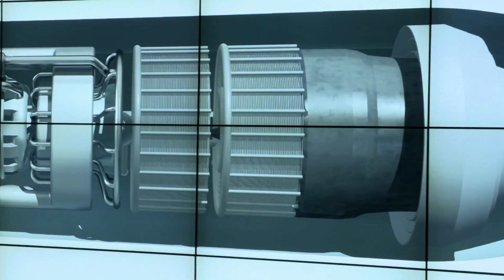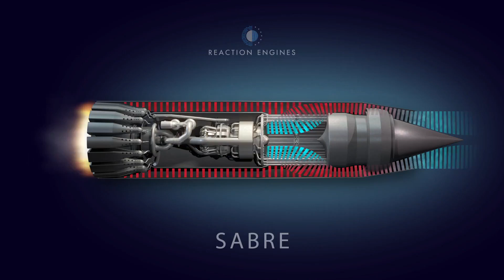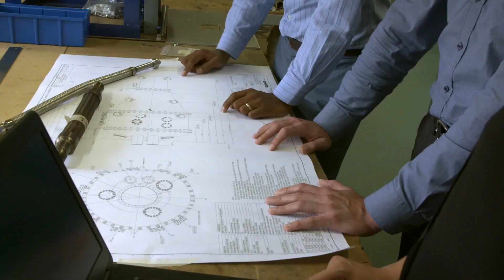Skylon...Reaction Engines. And it's leap to hypersonic travel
IET ‘Engineering and ITN productions explores the challenges, of future modern engineering within the UK.

Reaction Engines took part in this exciting project with our 4 minute film featuring reports from BAE Systems, UK Space Agency and the Satellite Applications Catapult along with Mark Thomas, CEO,  explaining the pre-cooler and how SABRE will transform air and space flight. It also features reports from our engineers.

The programme features key industry interviews and news-style reports along with sponsored editorial profiles.

About the IET:

“The IET is one of the world’s largest engineering institutions with over 168,000 members in 150 countries. It is also the most interdisciplinary – to reflect the increasingly diverse nature of engineering in the 21st century. Energy, transport, manufacturing, information and communications, and the built environment: the IET covers them all. The IET is a registered charity that is working to engineer a better world by inspiring, informing and influencing our members, engineers and technicians, and all those who are touched by, or touch, the work of engineers. It aims to inspire the next generation of engineers, and to promote engineering and the work of engineers to society. ”

About ITN Productions

” ITN Productions is ITN’s bespoke production hub producing creative and commercially valuable content for the corporate, commercial, broadcast and digital sectors. Industry News forms part of this offering and is a communications tool for leading industry bodies and national associations produced in a broadcast news programme format, including interviews, news-style items and sponsored editorial profiles.”